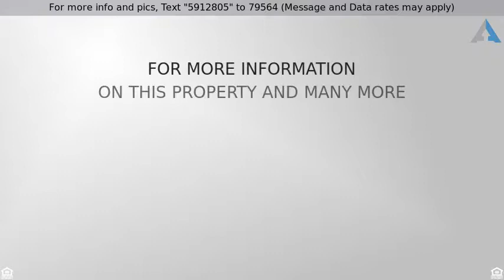Priced at $190,000 - 6018 KATHRYN Lane, MATTESON, IL 60443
5 Bedroom - Custom Built Beauty - Matteson, IL

Welcome Home to this 5BDRM, 3 1/2 Bath, Custom Built Beauty, this open concept home features Lvg rm and Formal Dng rm, vaulted celing family rm, ss appls in the kitchen, also recessed lights and skylights, Huge Mtr Bdrm, with Jaccuzzi tub in mstr bath, with dual vanity and separate shwr, celing fan does not stay in mstr bdrm, fellas enjoy the man cave with multi tiered, custom built theater room with 6 leather stadium seats, also expansive rec rm, storage galore, fenced back yard with shed, 3 garage, landscaped and custom paving in front, this is a short sale, being sold AS-IS, please note pool table, Theater Equipment, Leather Reclining Couches in theater, and wall mounted TV's, will not stay, be can be negotiated for possible sale, see this beauty today!